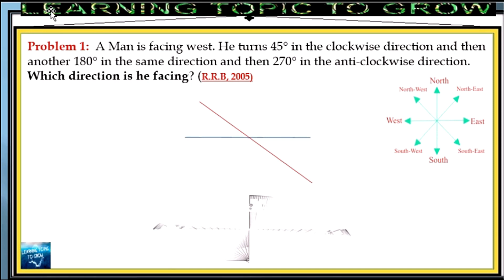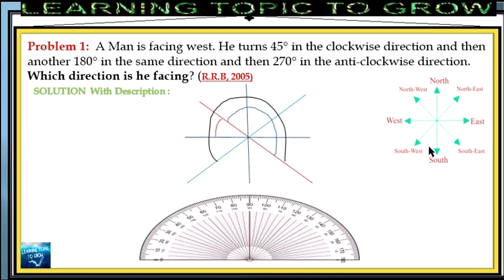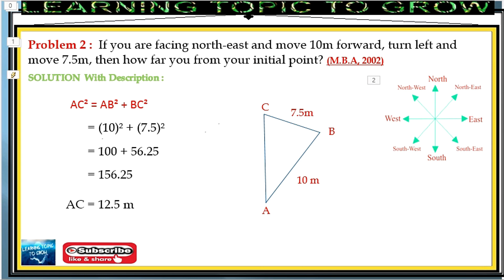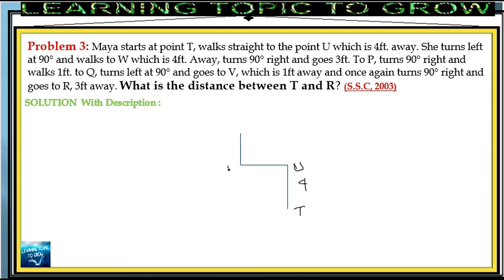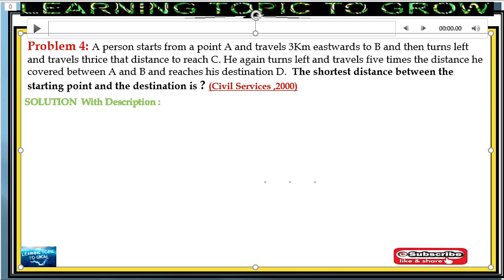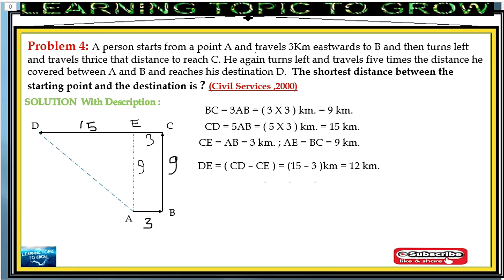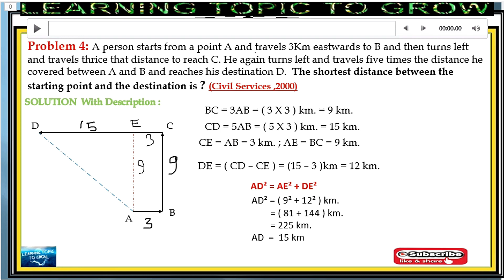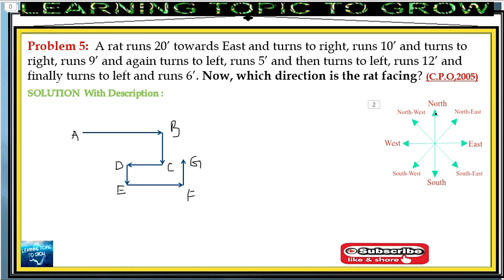DIRECTION SENSE TEST || পরীক্ষার সেরা প্রস্তুতি ।। সম্পূর্ণ বাংলায় || PART 1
DIRECTION SENSE TEST IS A PART OF VERBAL REASONING i.e. GENERAL MENTAL ABILITY TYPE.

PLEASE PLEASE SUPPORT TO US.